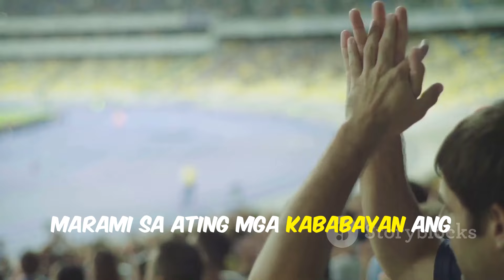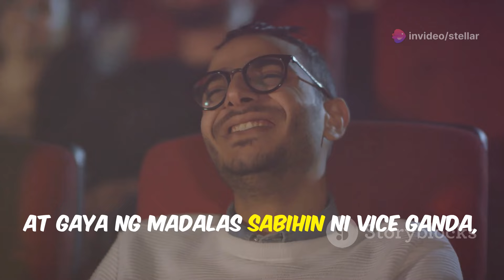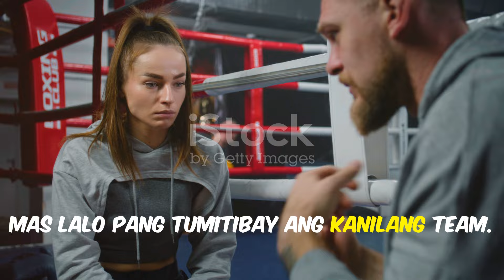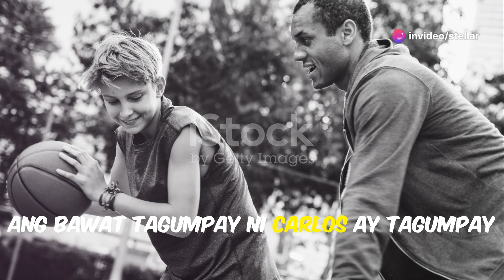Vice Ganda NADAMAY sa issue ni Carlos Yulo, Chloe San, Jose Angelica Yulo at Hazel Calawod!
Vice Ganda has openly voiced strong support for Carlos Yulo's new coach, Hazel Martinez, in this compelling video. With Coach Hazel's extensive experience and exceptional skills, Vice believes she is the key to Carlos's success in the upcoming SEA Games. The video captures the community's overwhelming support for Carlos and Coach Hazel, highlighting the significance of collective encouragement and talent acknowledgment. Witness the heartwarming solidarity and inspiring messages that aim to propel Carlos to victory!